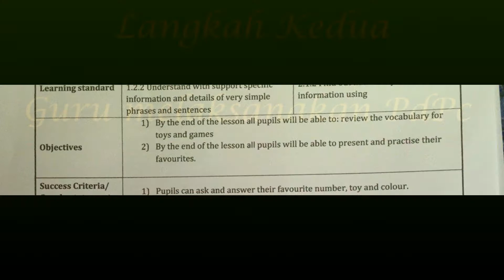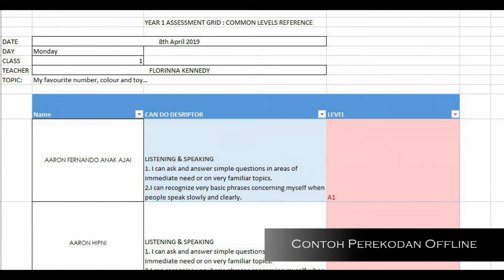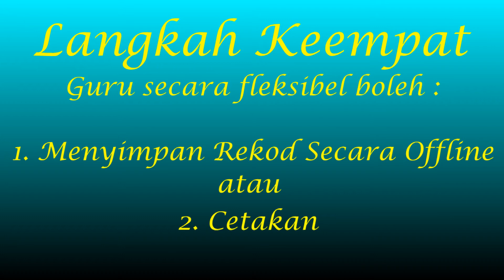VIDEO KORPERAT 2019 : PBD SK ST KEVIN DALAT